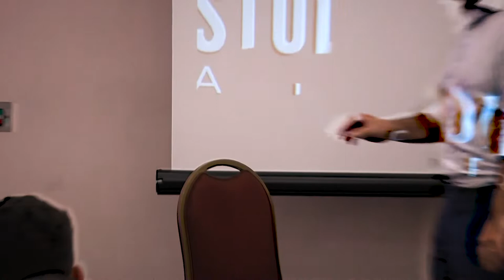O IMPASSE DO LIBERALISMO BRASILEIRO | Carlos Andreazza na LibertyCon Brasil 2019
Confira a palestra de Carlos Andreazza durante a LibertyCon Brasil 2019.

A palestra ocorreu durante a LibertyCon Brasil 2019 (1 e 2 de Novembro), no hotel Maksoud Plaza em São Paulo, evento que contou com mais de 1000 pessoas de todo o Brasil, palestrantes nacionais e internacionais para abordar um tema em comum: a liberdade.

Se você tem entre 17 e 29 anos, é estudante e acredita em mais liberdade para as pessoas, faça parte do Students For Liberty Brasil. Nosso Programa de Coordenadores está com inscrições abertas, saiba mais clicando no

Todos os aprovados receberão uma cópia do ebook “Ativismo e Militância” e uma sessão de mentoria exclusiva com a equipe do SFLB.